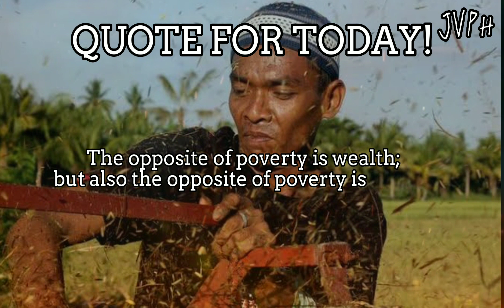POLICE vs MAHIRAP | GIGIL SI RAFFY TULFO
Sa video na ito mapapanood natin si Senador Raffy Tulfo ang hinaing nya sa hindi pa tas na sistema sa mga Police at Mahirap na Kababayan. Parang walang hustisya?